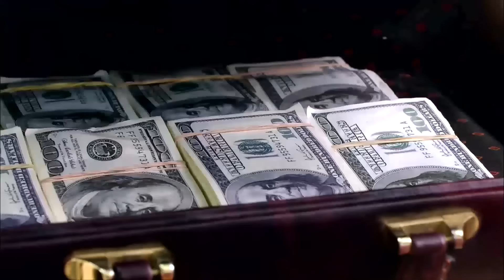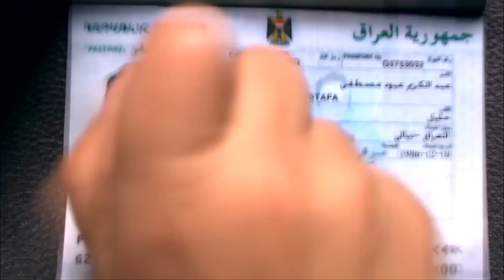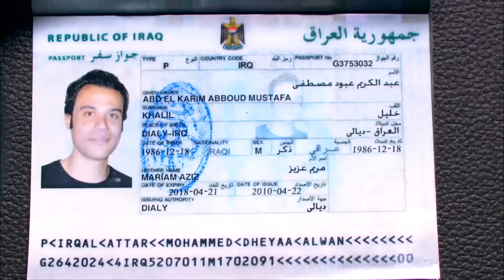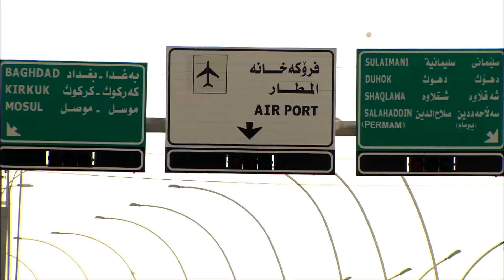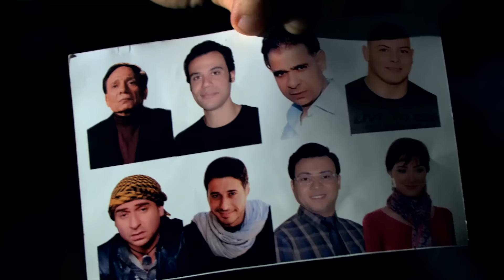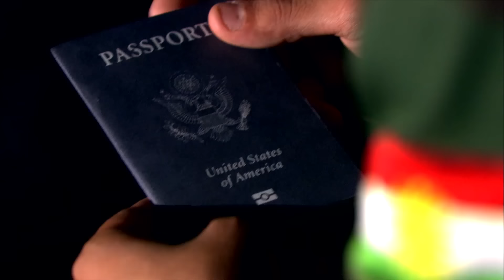صدمة من الزعيم لما عرف إن خطف العيال في العراق عادي😲😲 و الأرقام اللي بيطلوبوها عشان 😨😨😨يرجعوهم